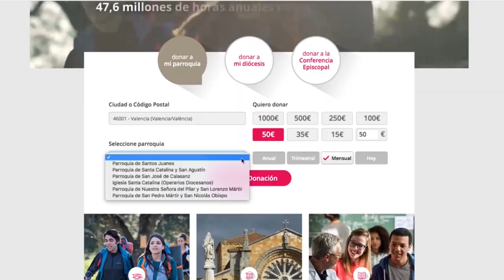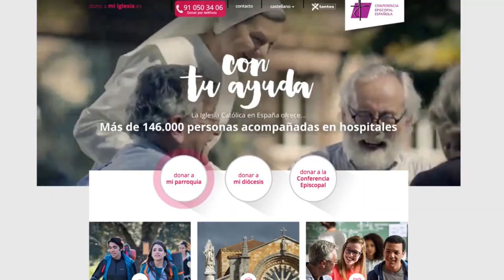Yotambiensoyparte de un pueblo de Dios en salida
Yotambiensoyparte de un pueblo de Dios en salida, de los fieles laicos que estamos llamados a evangelizar y dar testimonio del amor de Dios también en el año del coronavirus.
Es tiempo de aumentar la CARIDAD cuando todo está cerrado, de abrir puertas para ACOGER, de estar cerca de QUIEN LO NECESITA
Somos parte de una comunidad, de una IGLESIA comprometida y sin miedo.
¿Y TÚ, ya eres parte?